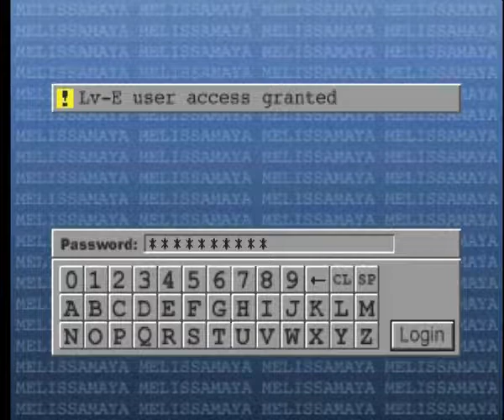[PS1] Parasite Eve 2 - Bounty 8 - Мангуст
Продолжаем подробное прохождение второй части Parasite Eve, на этот раз Bounty Mode.